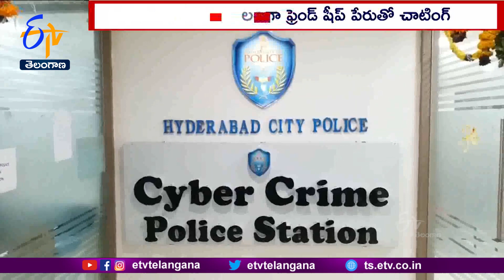Hyderabad Woman Loses Rs 1Cr 22 L By Cyber Criminal | ఓ మహిళ నుంచి కోటి 22L దండుకున్న సైబర్ నేరగాడు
హైదరాబాద్ కి చెందిన ఓ మహిళ నుంచి సైబర్ నేరగాడు కోటి 22 లక్షలు  దండుకున్నారు. ఫేస్ బుక్ లో కొంతకాలంగా ఫ్రెండ్ షీప్ పేరుతో చాటింగ్ చేసిన తర్వాత మహిళకు... స్నేహానికి గుర్తుగా లండన్ నుంచి బహుమతి పంపిస్తున్నానని నమ్మించాడు. ఆ తర్వాత దిల్లీ కస్టమ్స్ కార్యాలయం నుంచి ఫోన్ చేసున్నామని పన్నుల పేరిట మహిళ నుంచి దశల వారీగా కోటి 22 లక్షలు వసూలు చేశాడు. ఎంతకి బహుమతి రాకపోవడంతో అనుమానం వచ్చిన బాధితురాలు...సైబర్ క్రైమ్ పోలీసులకు ఫిర్యాదు చేసింది. ఘటనపై కేసు నమోదు చేసి దర్యాప్తు చేస్తున్నారు.